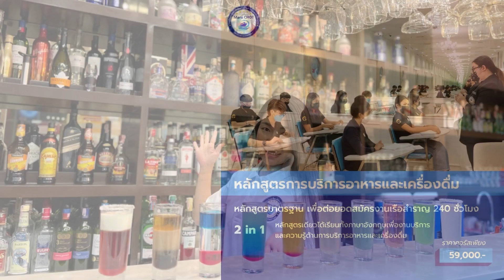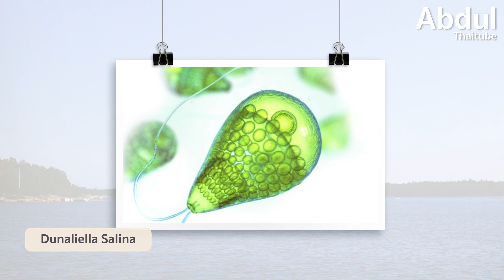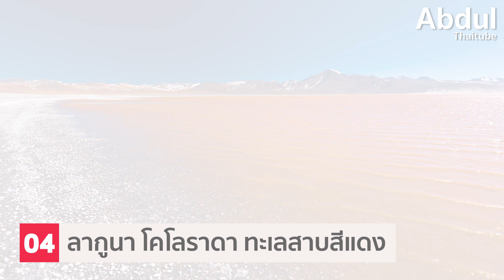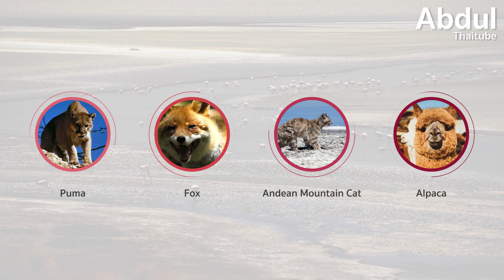เปิดปริศนาไขที่มา 7 ทะเลสาบแปลก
หากกล่าวถึงทะเลสาบ แน่นอนว่าคนส่วนใหญ่ จะคิดท้องน้ำที่เป็นสีฟ้าเป็นหลัก แต่สำหรับทะเลสาบแปลกแล้ว พื้นน้ำมีทั้งสีแดง สีชมพู หรือเป็นน้ำแข็ง ขณะเดียวกันแน่นอนว่า ในทะเลสาบทั่วไปย่อมต้องมีน้ำ แต่มีทะเลสาบแห่งหนึ่ง กลับมีเฉพาะยางมะตอย นอกจากนี้หากเราพูดถึงแมงกะพรุน เรามักจะกลัวพิษของมัน แต่ก็มีทะเลสาบแห่งหนึ่งอีกเช่นกัน ที่แมงกะพรุนไม่พิษ ส่วนจะเป็นที่ไหน และมีอะไรพิเศษบ้าง ไปติดตามชมกันครับ

00:00 เปิดปริศนาไขที่มา 7 ทะเลสาบแปลก
00:54 1.Caspian Sea ทะเลน้ำเค็มที่มีขนาดใหญ่สุด
01:50 2.Lake Hillier ทะเลสาบสีชมพู
03:33 3.Jellyfish Lake ทะเลสาบแมงกะพรุนไร้พิษ
05:09 4.Laguna Colorada ทะเลสาบสีแดง
07:01 5.Medicine Lake ทะเลสาบมหัศจรรย์
07:51 6.Great Bear Lake ทะเลสาบน้ำเย็น
09:17 7.La Brea Pitch Lake ทะเลสาบยางมะตอย